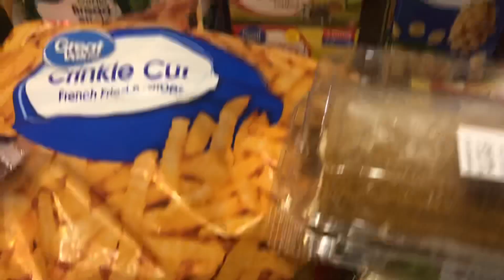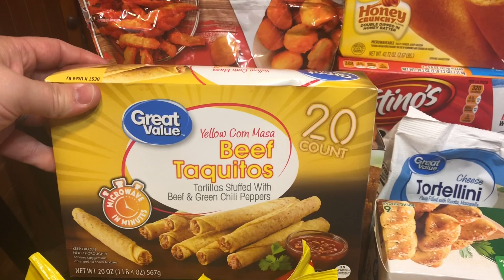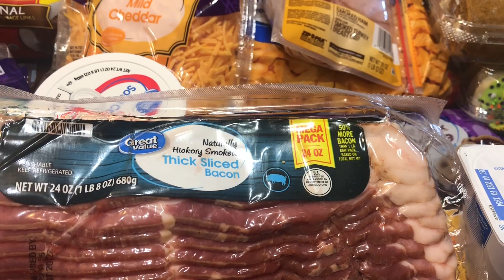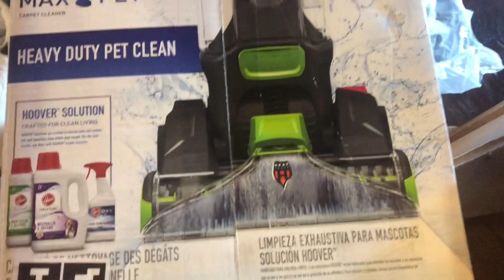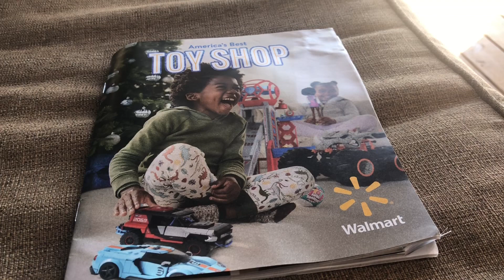Walmart Grocery/Clothing Haul for a Family of Six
Today I have a Walmart Grocery/Clothing Haul for you. Thank y’all so much for watching!❤️

Song Title: Spooky Ride